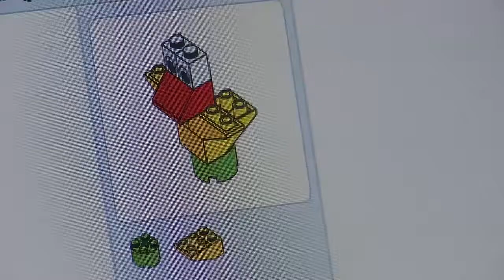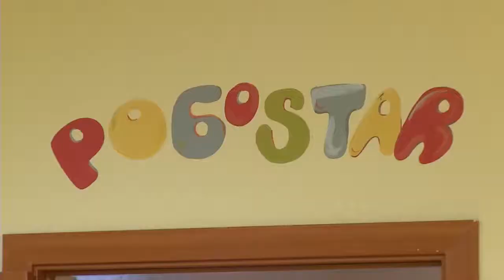10.01.18 Лаборатория в детском саду Березка.